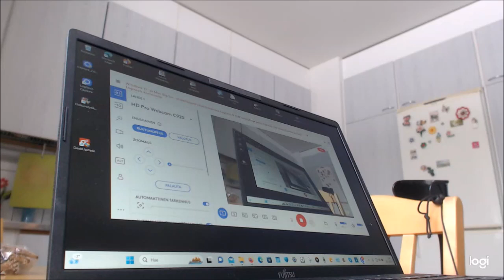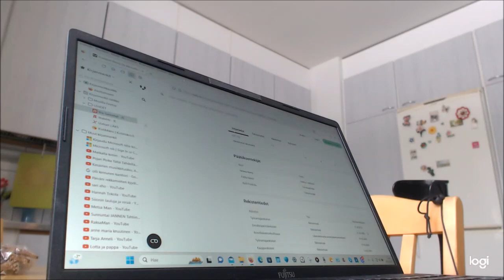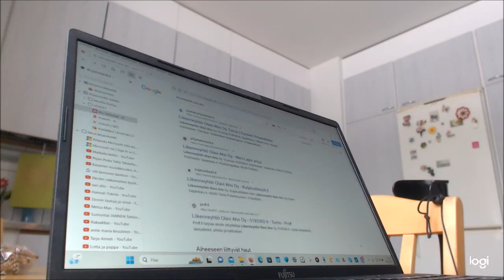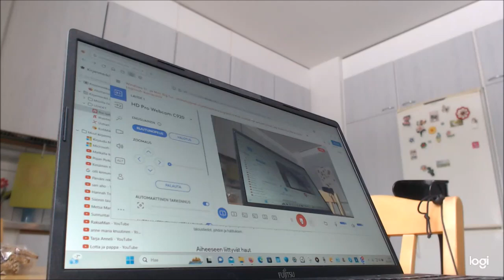Muisteluksia video: Olavi 2023..🤷‍♂️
@eiootoskaan Liikenneyhtiö O.Aho on nyt nimeltään Ahotrans Oy..Kossua kuskasi Transport Niemi Oy...🤷‍♂️